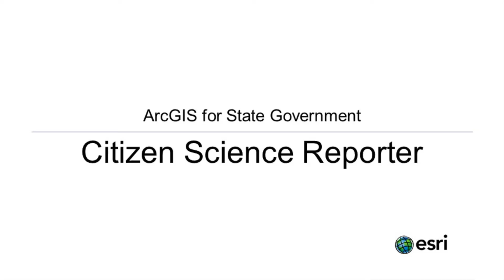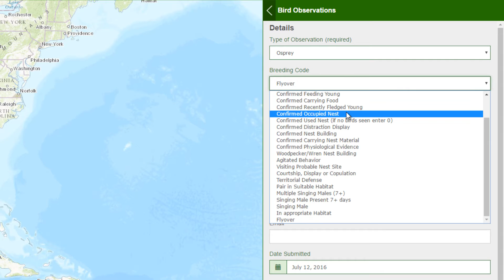Citizen Science Reporter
Citizen Science Reporter can be used by members of the public to report sightings of wild plants and animals.

This application is a configuration of the Crowdsource Reporter configurable application template on ArcGIS Online, and is designed for use on smartphones, tablets, and desktop computers.

To learn more, download the application and sample data, and get started with configuring the application for your organization, please

For more information on Esri, visit esri.com.